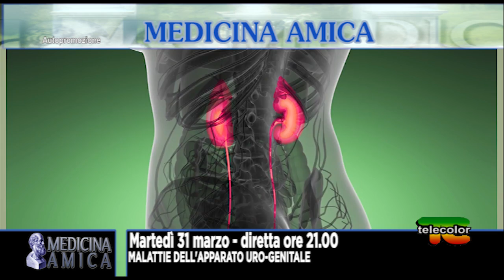Promo Medicina Amica: malattie dell'apparato uro-genitale 31.03.2020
Nella prossima puntata Medicina Amica ospiterà  il Dr. Franco Gaboardi, uno dei pionieri della chirurgia urologica mininvasiva con tecnica laparoscopica e robotica, Direttore dell’Unità Operativa di Urologia del San Raffaele-Turro, un centro di eccellenza riconosciuto a livello internazionale per le malattie dell’apparato uro-genitale.

Insieme a lui tratteremo le più importanti patologie che colpiscono uno dei nostri organi più importanti: i reni.

Medicina Amica vi aspetta martedì 31 marzo in diretta alle ore 21 su Telecolor.

Appuntamento alle ore 21,00 su Telecolor lcn 18 in Lombardia, E'TV RETE7 lcn 10 in Emilia Romagna, E'TV Marche lcn 12 nelle Marche, Telecolor lcn 10 a Trento, E'TV Umbria lcn 14 in Umbria, E'TV Friuli lcn 16 in Friuli, E'TV Liguria lcn 12 in Liguria, Diciannove lcn 19 a Trento Alto Adige, e canale nazionale Salute & Natura lcn 82.

POTETE SEGUIRE LA PUNTATA IN STREAMING SUL SITO OPPURE TRAMITE APP TELECOLOR.